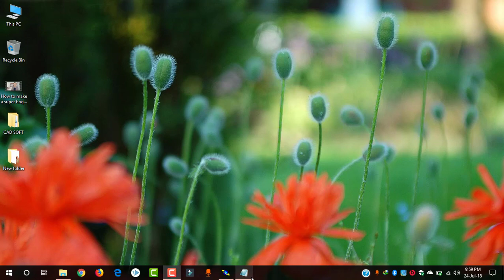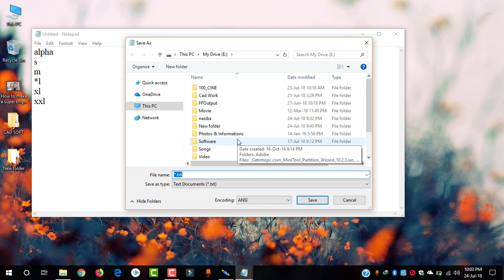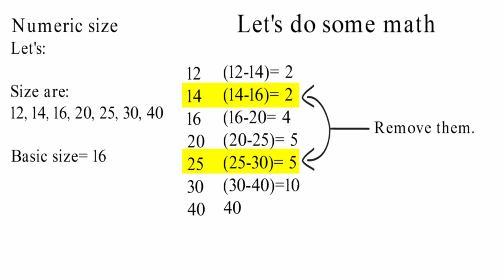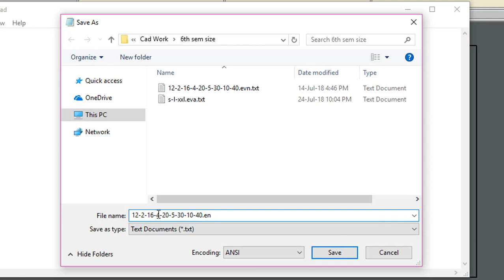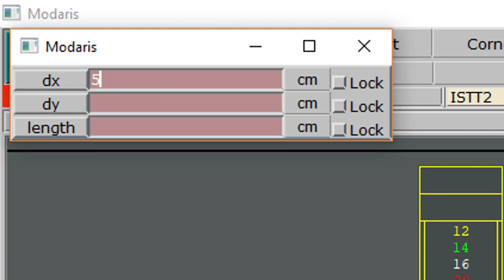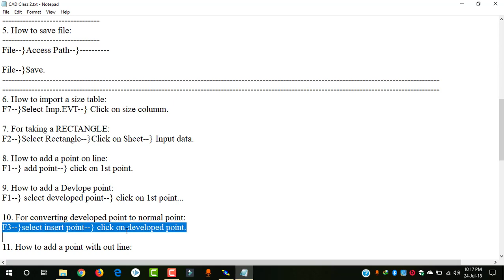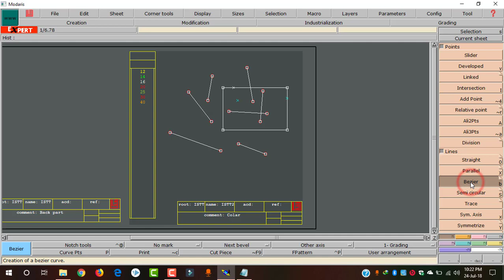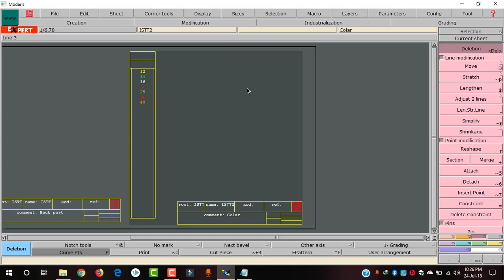CAD Class 3 | Anytime Learning | Mirza Abdullah Al Noman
CAD Class 3
By: Mirza Abdullah Al Noman